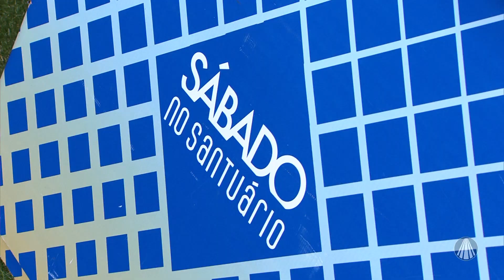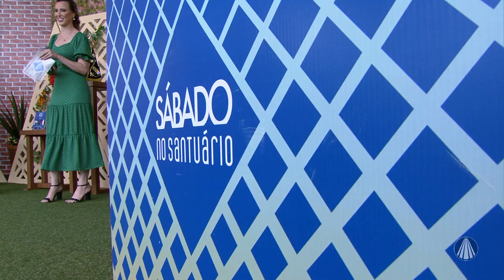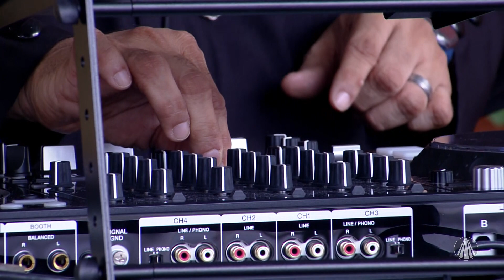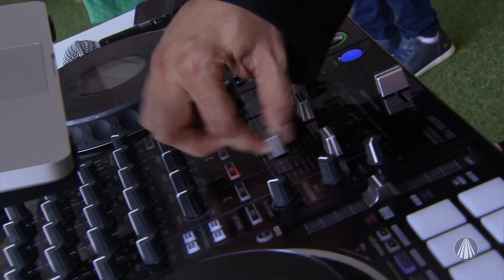Dj Pe. Zeton toca no Sábado no Santuário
Confira a participação musical do Dj Pe. Zeton no Sábado no Santuário!

TV APARECIDA
É bom estar onde a Mãe está!